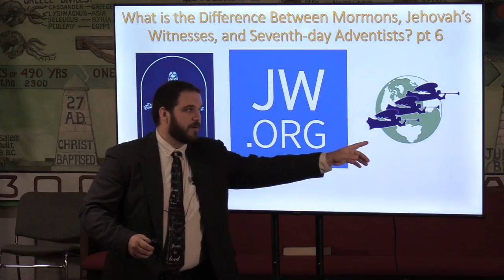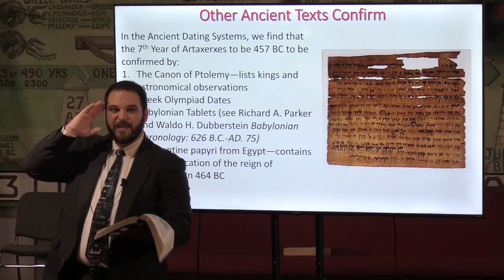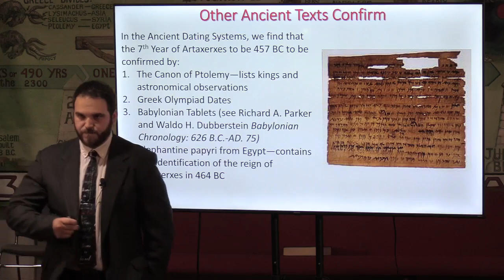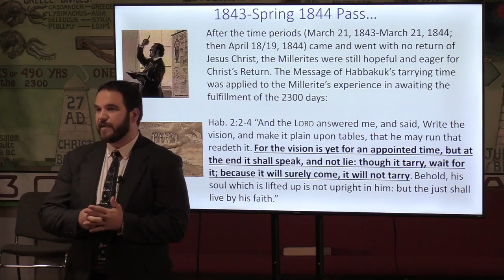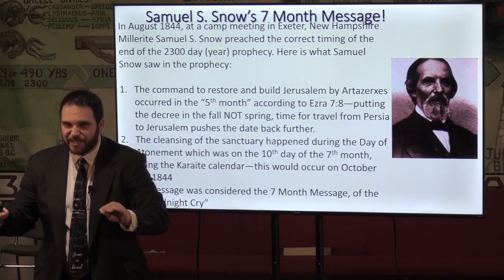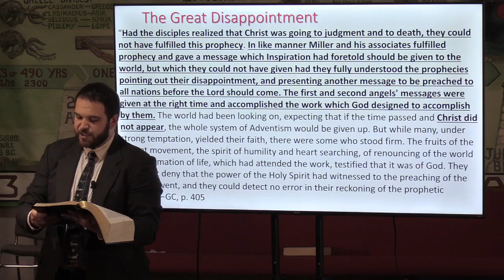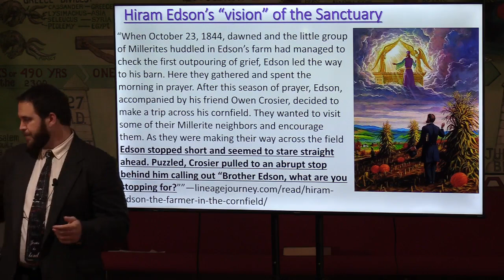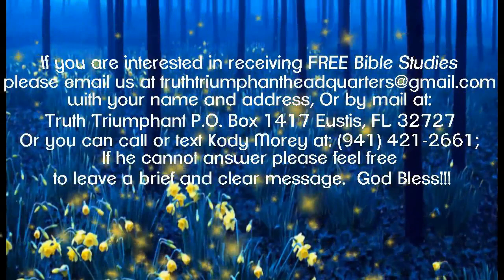What's the Difference Between Mormons, Jehovah's Witnesses & Seventh day Adventists? pt 7-Kody Morey